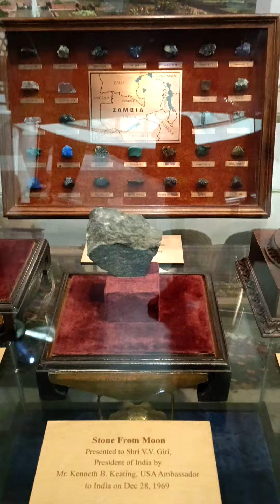Explore India’s Rich History at Rashtrapati Bhavan Museum – Rare Exhibits, & Key Moments!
Visitors to the Rashtrapati Bhavan Museum get a close look at India’s history, with displays of photos, documents, and rare exhibits, highlighting key moments in India's past.

Plan your visit today!